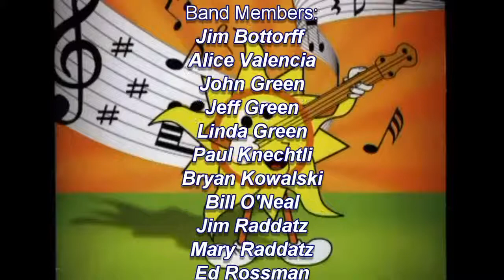WINELAND BANJO BAND plays "Rose Of Washington Square"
The WineLand Banjo Band plays "Rose Of Washington Square" at the 2010 Summer Jazz Banjo Festival in Moraga, California.  Chords and lyrics for this song can be found on Jim Bottorff's Banjo

1:46 Credits